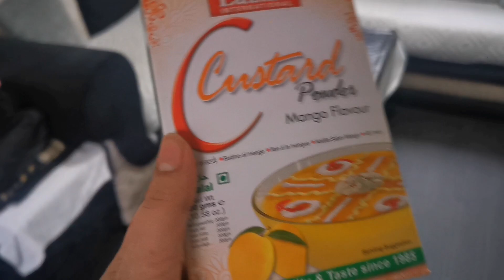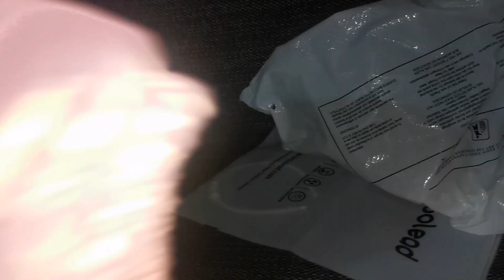Cooking chicken curry 😋